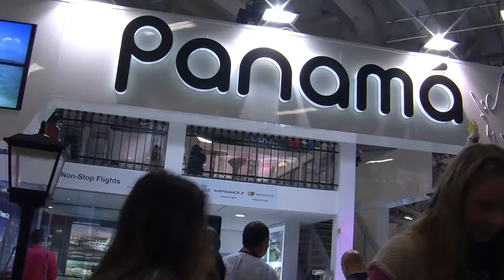Embera pueblo Indigena de de Panamá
Entrevista con el Representante del Pueblo Indigena  Embera en Panamá en la ITB Berlin 2015.